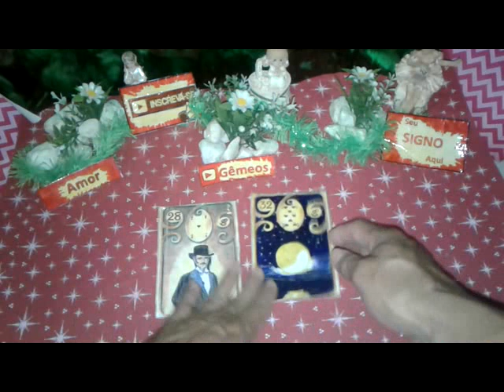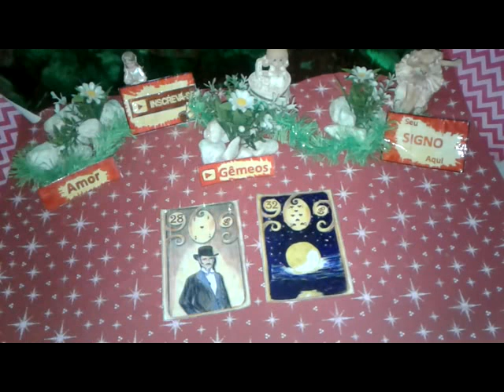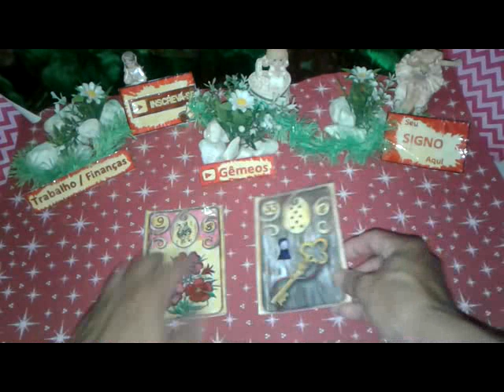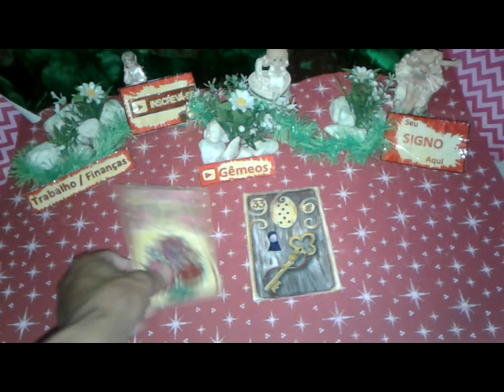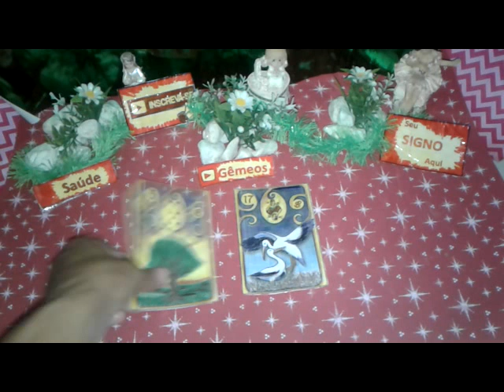Gêmeos Maio 2019 Previsões Vídeo2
Gêmeos Maio 2019 Previsões Vídeo2 de 16 a 31